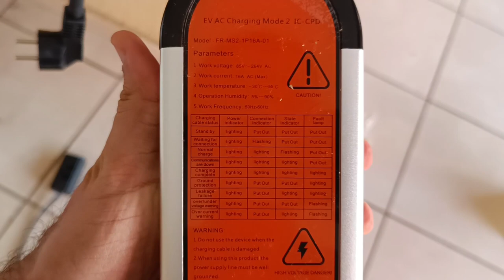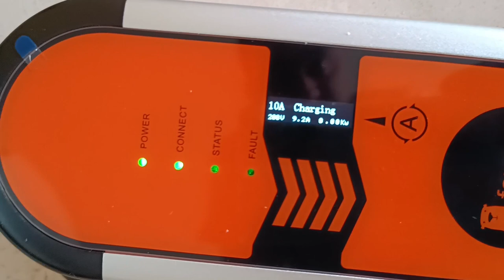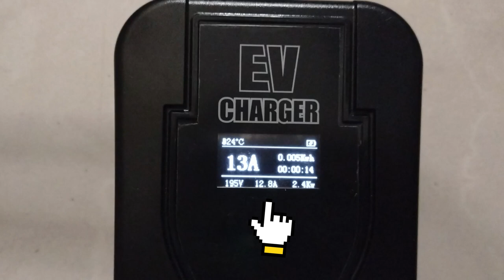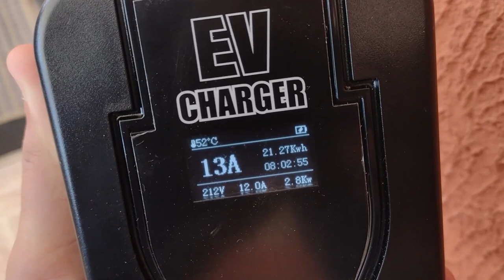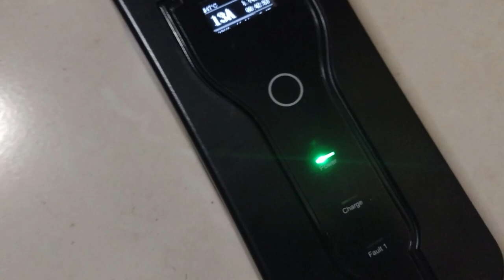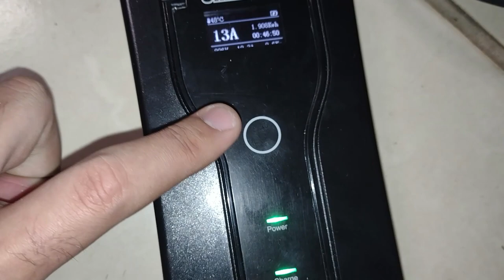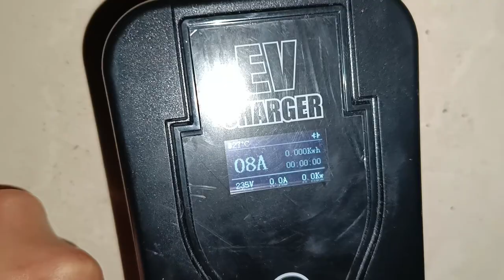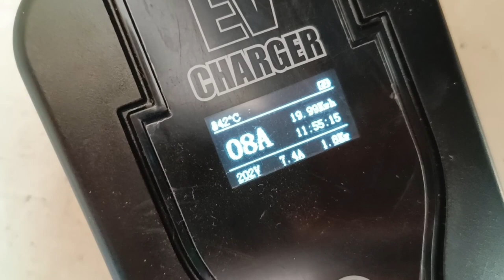Carregador Universal Portátil para Carro Elétrico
Tipos de carregadores portáteis  para carro elétrico.

Carregador de 7 kW Feyree para Carro Elétrico (Laranja) sem Wi-FI:

Carregador de 7 kW Feyree para Carro Elétrico (Laranja) com Wi-FI: